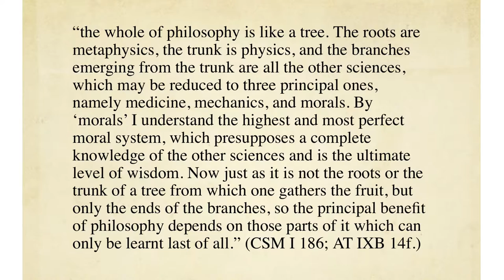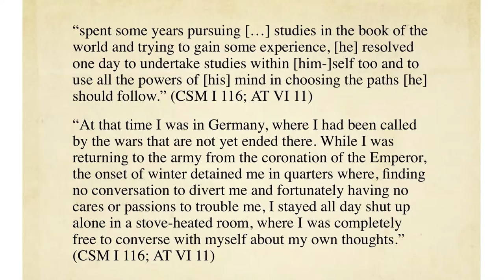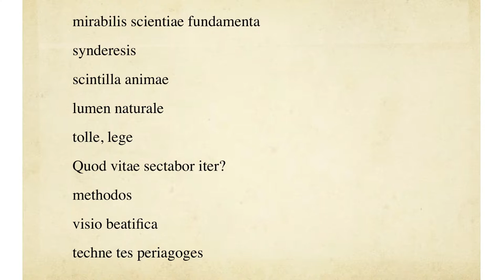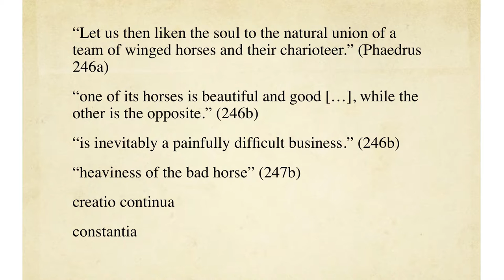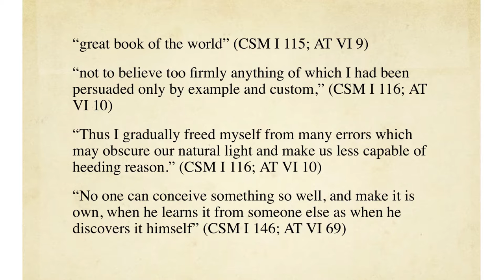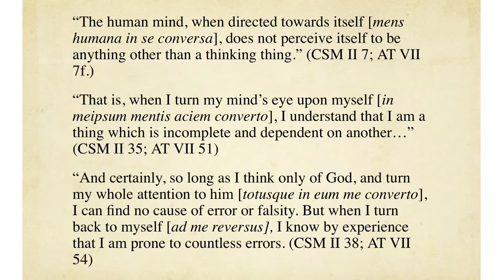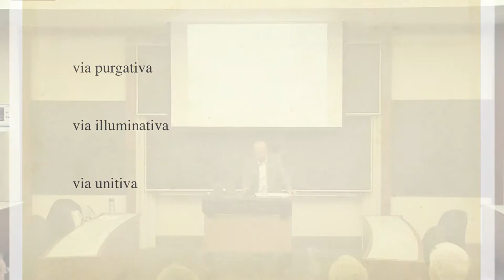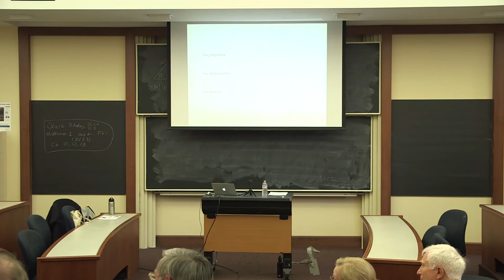Christopher Wild, "Descartes’ Meditative Turn"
"Descartes’ Meditative Turn"
University of Chicago Humanities Day
Christopher Wild, Associate Professor in the Department of Germanic Studies and Theater and Performance Studies, and Deputy Dean and Master of the Humanities Collegiate Division

Rene Descartes remains best known as the founder of modern philosophy and science who broke decisively with his Scholastic and, thus, religious predecessors. This talk challenges this conventional view by taking seriously the title of his opus magnum Meditations on First Philosophy and examining the role of meditative thought and practice in his philosophy. By tracing his debt to the long tradition of spiritual exercises, which reaches back to ancient philosophy, it paints an image of Descartes that is decidedly less modern and secular, but more fitting with his cultural environment and his lifelong preoccupation with the exercise of thought.